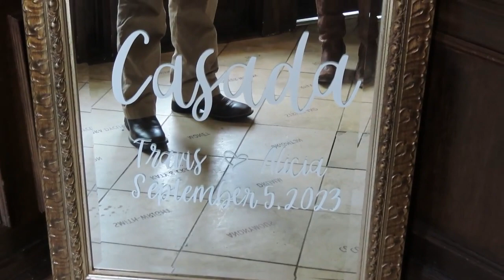Life in my 20s | Birthday Brunches, Wedding parties, 4th of July, wedding guest hairstyles & More!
Just another day in my 20s- I love it here 🥹💗

I have no rights to the music used in this video

Intro/outro song: Can’t Bring This Down- Bridgit Mendler Ft Pell